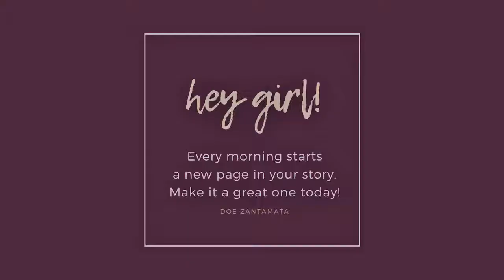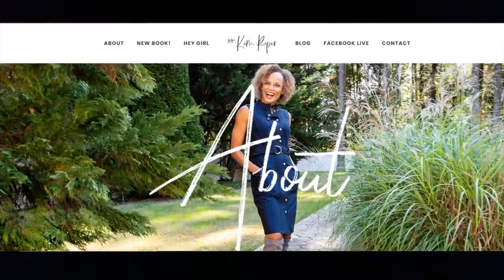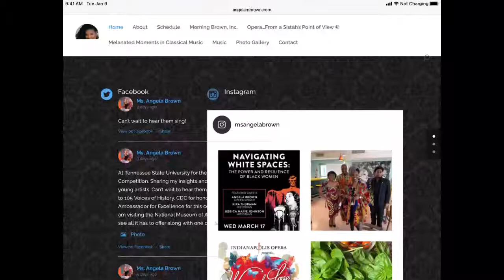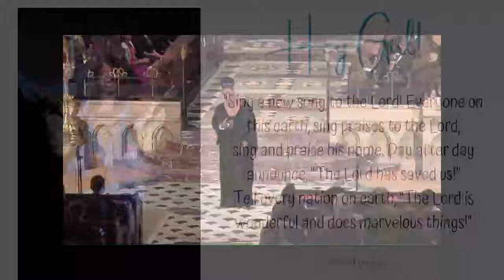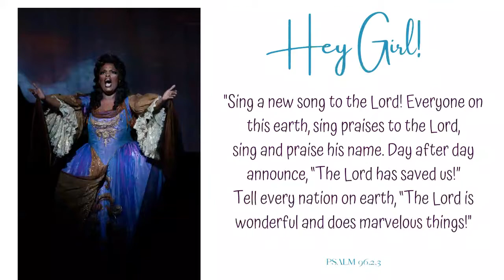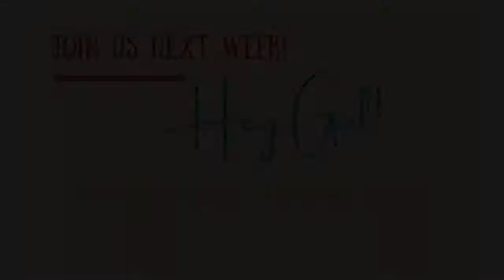Angela Brown--Opera Singer Extraordinaire!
Follow Your Bliss! Angela Brown's confidence is contagious! Be inspired by her story!